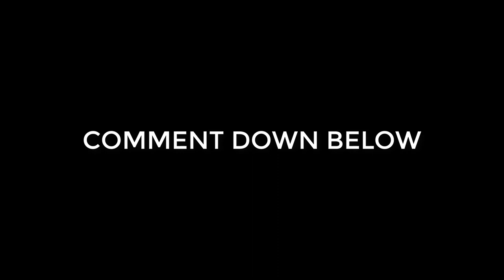Cristiano Ronaldo's Top 10 crazy Fans haircut | Craziest & Funniest looks of CR7 Diehard fans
Top 10 Crazy Fans hairstyle to show off Cristiano Ronaldo | Crazy & Funny hairstyles of CR7 fans |
The 40 Ugliest / Funny And Cool Hairstyles In Football History
Neymar's Hairstyles Over The Years II 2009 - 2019 II
Paulo Dybala Hairstyle 2019 - Men's Football Player Haircut
Meet The Barber Behind Paul Pogba’s Famous Haircuts
Cristiano Ronaldo's Hairstyles Over The Years II 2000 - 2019 II
High Fade Tutorial : Cristiano Ronaldo : HOW TO
1. NCS - Circles
2. NCS - Warriyo - Mortals